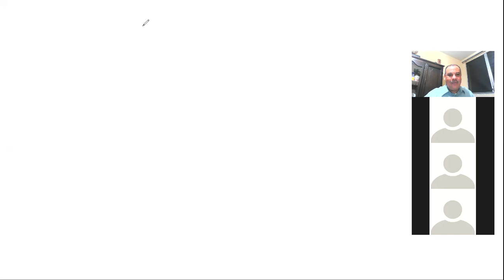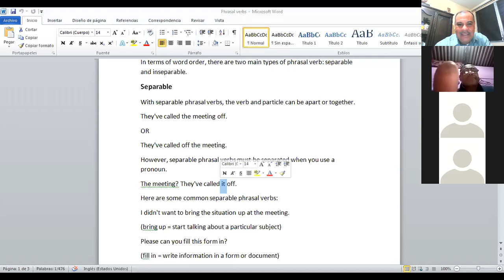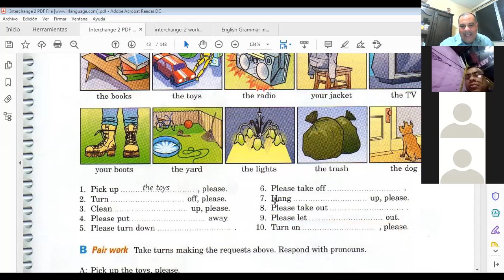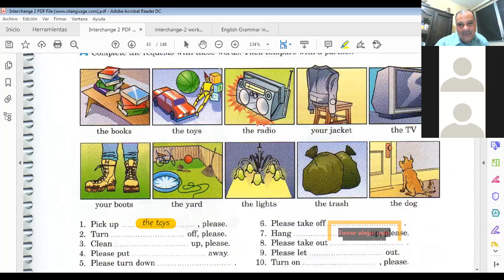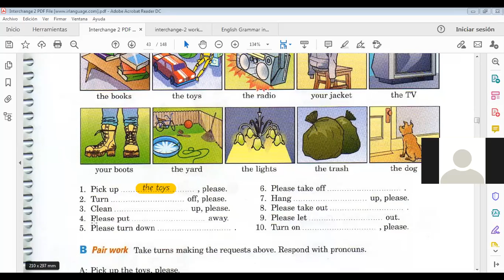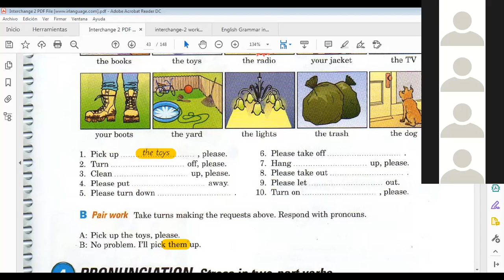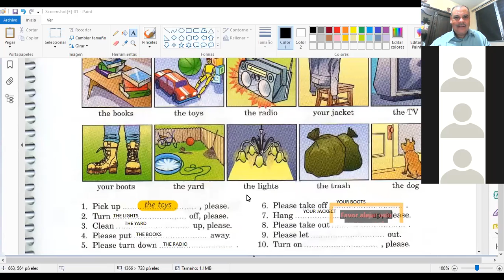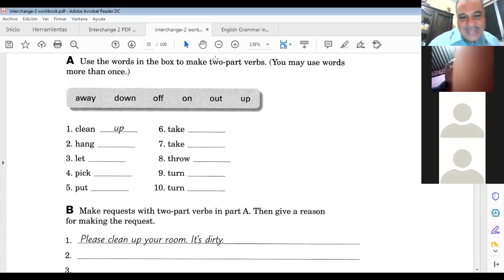Ingles Corporativo-Class 2 Requests and Responses with Will